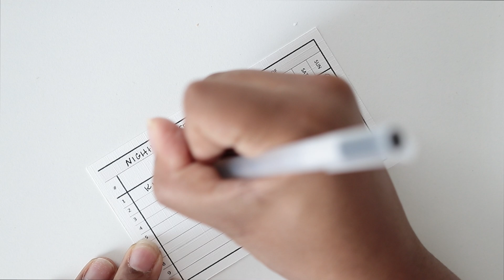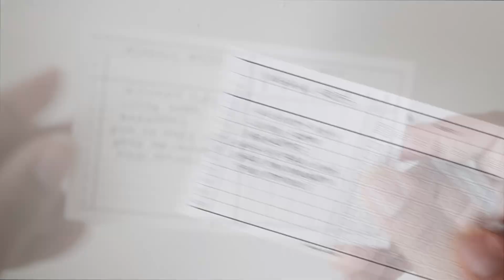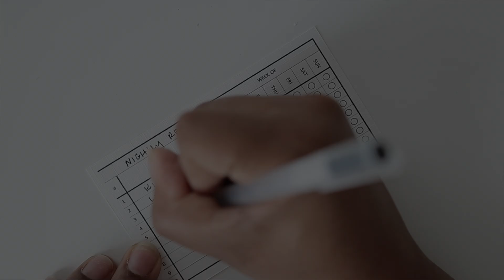This One Daily Habit Could Change Your Entire Day!!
Are you feeling overwhelmed by constant cleaning and trying to keep up with everything, only to end the day with even more tasks left to do? This can be discouraging, making you feel like your efforts are not making a difference.
The solution is to establish a NIGHTLY RESET daily routine, in this video i share what mine looks like.

DIGITAL SHOP
▸ CHIME BANKING: We’ll both get $50 when you open a Chime bank account and set up direct deposit!

Tote Bag
Mollie Ollie Caddy
Other Caddy Option
Pen Storage
Matte Sticker Paper

| F A V O R I T E   S T I C K E R S |

→ Camera: Canon 80D OR Cannon SL2

0:00 - Introduction